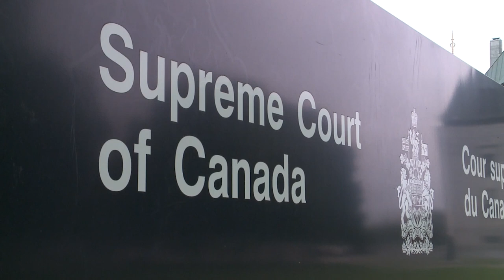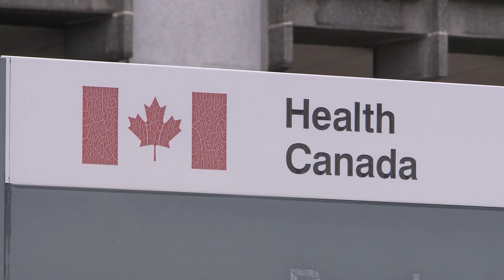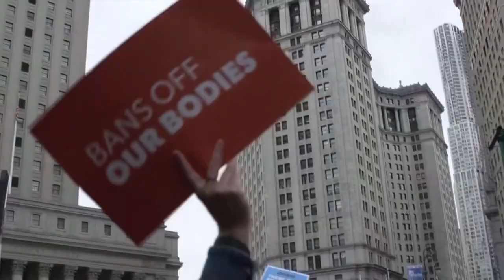Abortion debate prompts strong response in Ottawa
Prime Minister Trudeau is vowing to protect abortion access on this side of the border. But with no laws in the Canadian constitution enshrining abortion as a right, what would better protection look like in action? Caryn Ceolin reports.